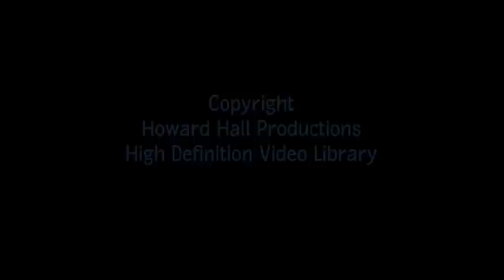Diving in Ocean Requiem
Bellissimo Video sulla vita che riempie i nostri oceani. e ricordatevi Rispetto per la natura che ci circonda...Dive with US!